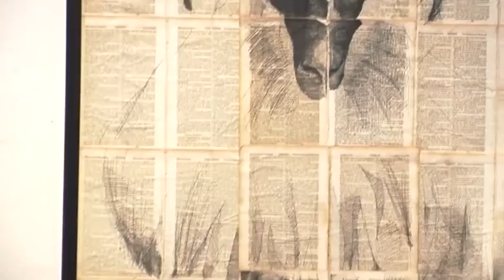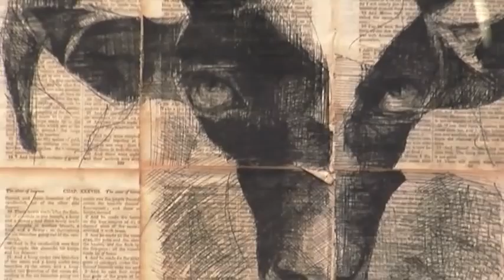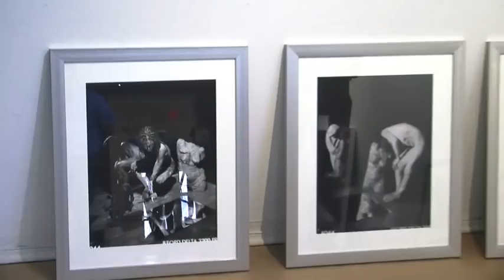David Ross curates 2013 Art of the Northeast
David Ross curates 2013 Art of the Northeast at the Silvermine Arts Center, New Canaan, CT